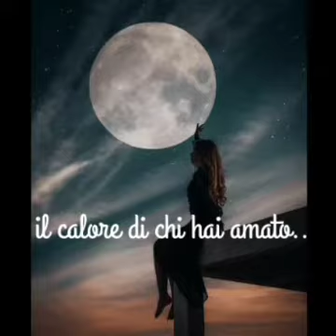QUESTA BUONANOTTE PER NON SENTIRSI SOLI...🌠🤗💗